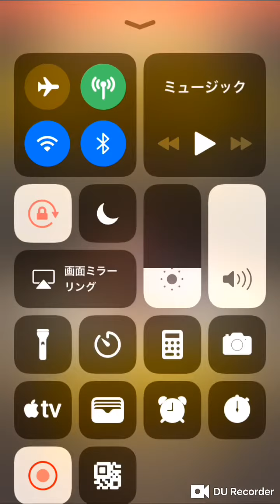「モンスト」本日ラスト最終日国内4000万人記念ガチャ！果たして限定星5は当たった？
ladies＆gentlemanどうも

平和で楽しい動画、Liveを目指しているのでご協力お願いします！危険な言葉など人の悪口を書いてしまった場合コメント消去させていただきます。楽しい動画を目標なのでご協力をお願いします。